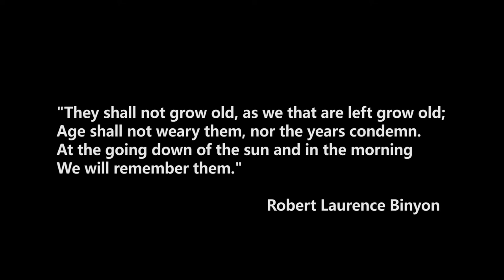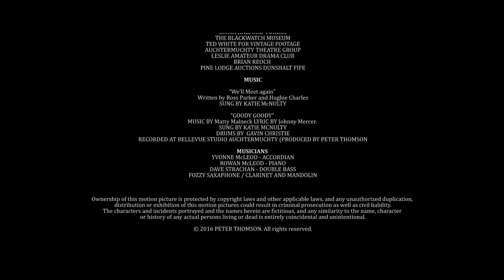"Anyone Who Had A Heart" a short film from Auchtermuchty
A film made by me and Auchtermuchty Media Project with the help of Auchtermuchty Community Trust and the good people of Auchtermuchty, Fife, Scotland. Lest we forget.